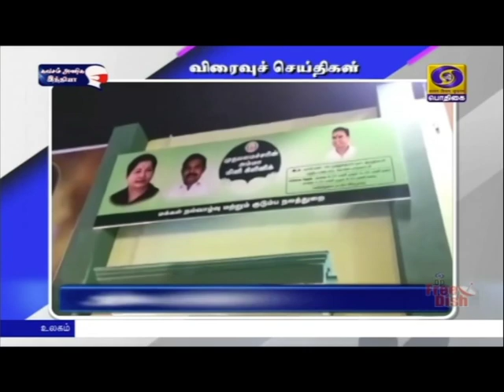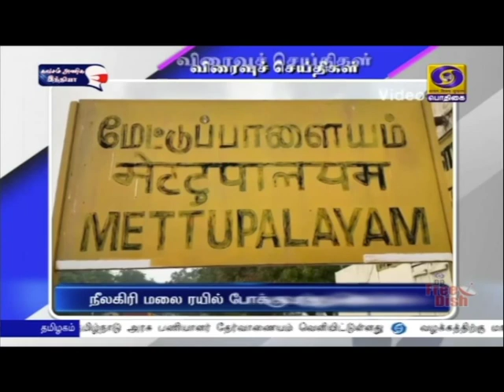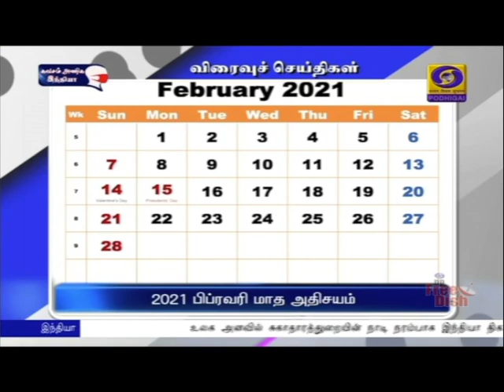பொதிகை பிற்பகல் 2.00 மணி விரைவுச் செய்திகள் [31.12.2020]PodhigaiTamilNews